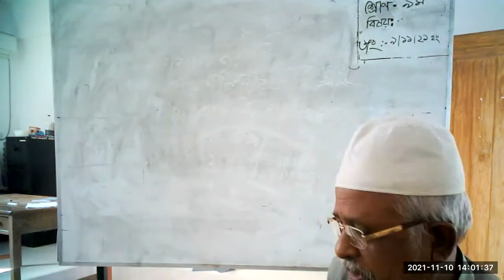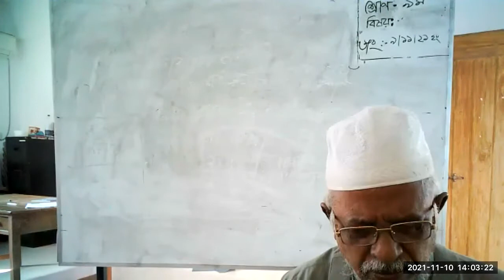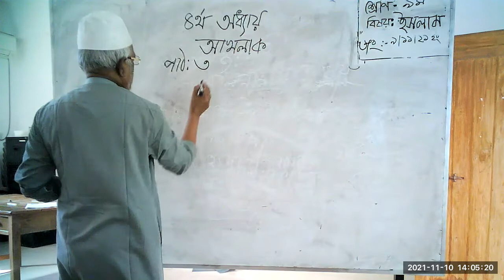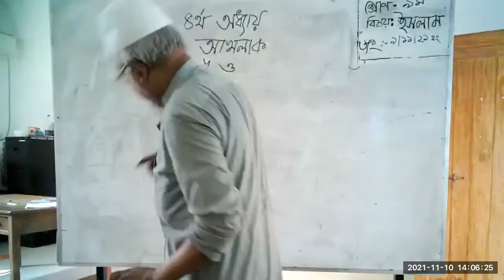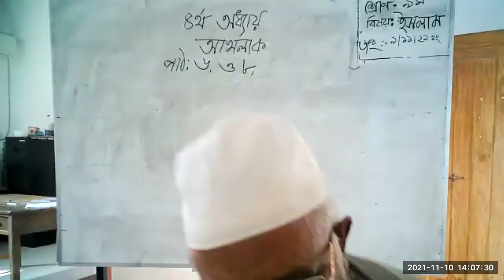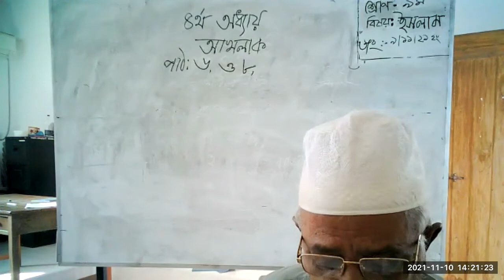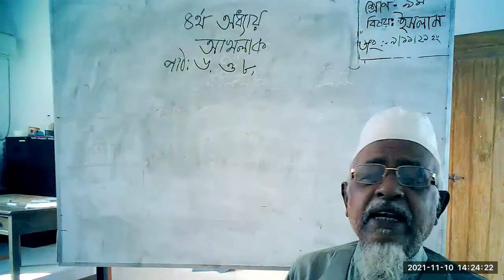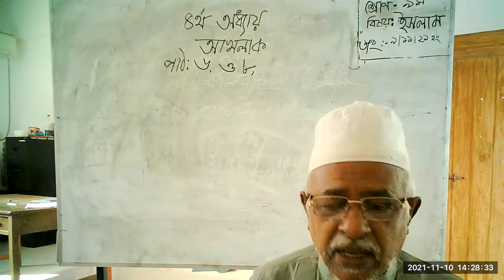Class 8 Islam R.